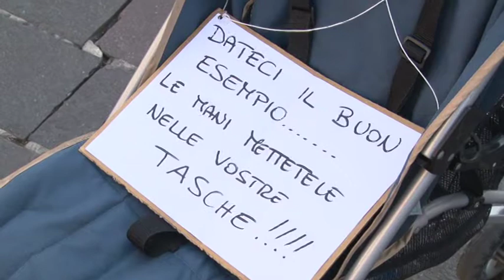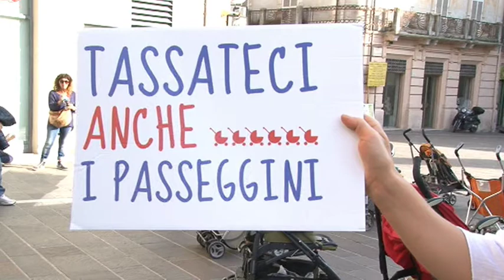Teramo in piazza la protesta dei passeggini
La protesta dei genitori teramani contro i rincari di buoni pasto e scuolabus non si ferma. ieri pomeriggio sit-in pacifico davanti al Municipio in concomitanza del question-time in Consiglio Comunale